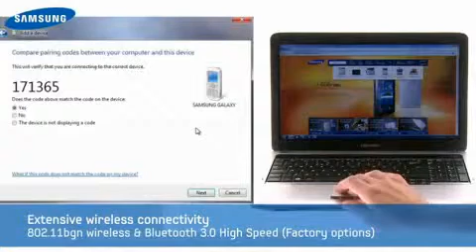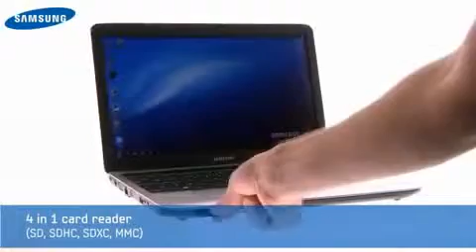Samsung RV510 Intel T4500 2,3 GHz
Samsung RV510 Intel T4500 2,3 GHz - RAM: 2Go - DD: 320Go - Windows 7 Starter - 15.6".